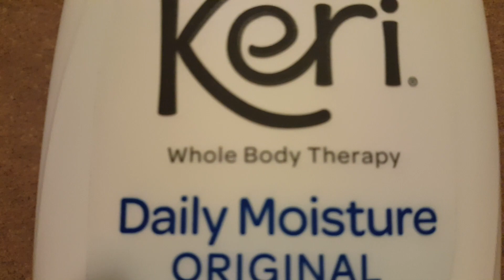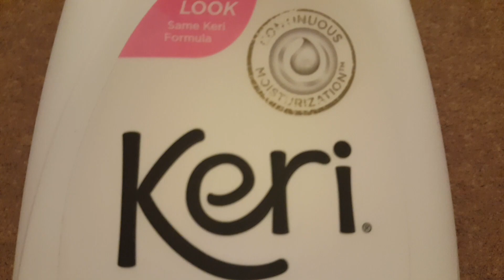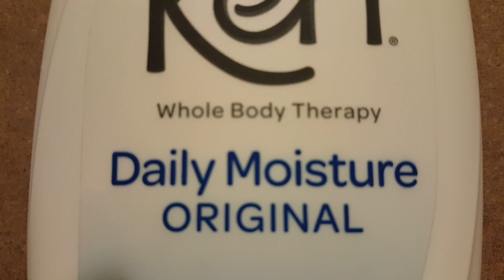Gabdhah Isoo Weydiiyay Cream Wejigah Iyo Jirka Aad Ufiican Bariirah Barwaaqo